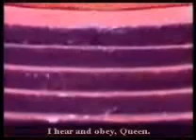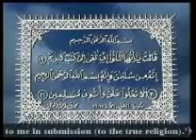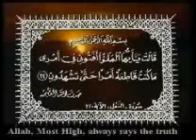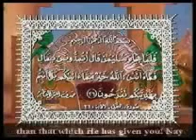YouTube ‫قصص الأنبياء بالصلصال قصة سيدنا سليمان عليه السلام الجزء 3‬‎